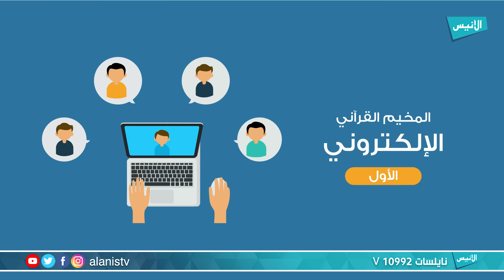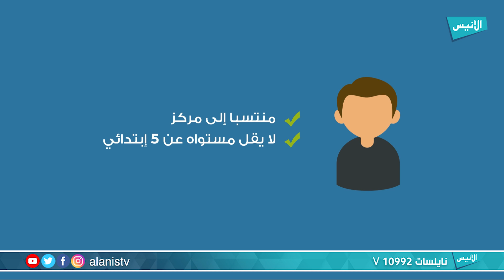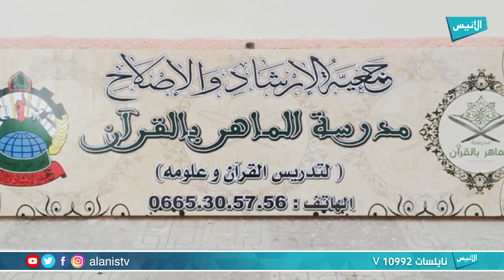لقاء خاص حول مركز الماهر بالقرآن الكريم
برنامج : لقاء خاص
تقديم :

5000
فيسبوك :